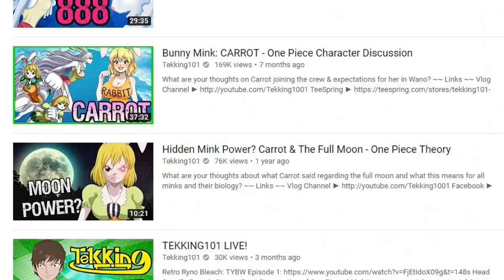The Mink Tribe's SULONG Transformation - 🌕 - One Piece Discussion | Tekking101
Thoughts on the process that a Mink has to go through to control the Sulong form and how Inurashi and Nekomamushi may use the form in the Wano arc?

Want to send me fanmail? Send To:
Matthew Crawford